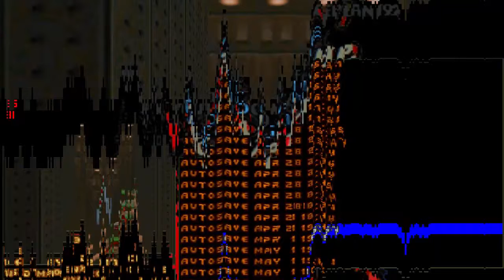Doom with Revenge of The 90's.Map 18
Map18:Endless Chaos